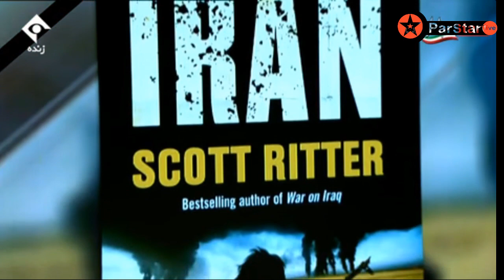ASR- with Nader Talebzadeh - Qasem Soleimani--عصر - با نادر طالب زاده - قاسم سلیمانی